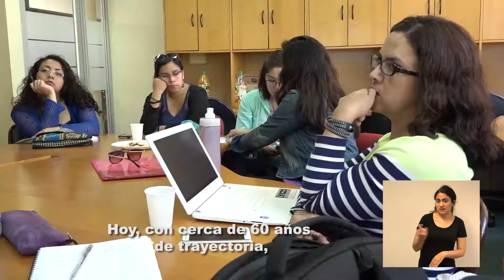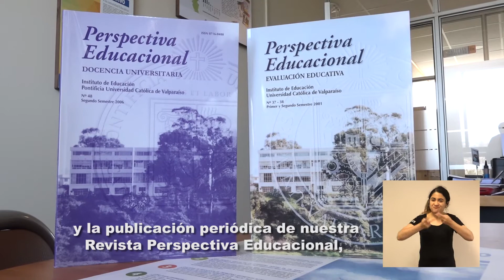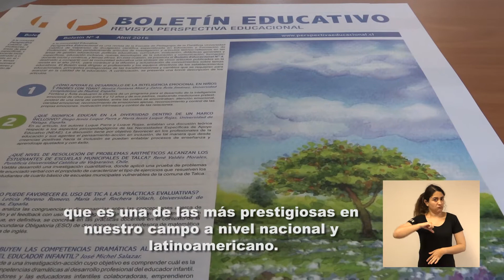Presentación Escuela de Pedagogía PUCV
Los  invitamos a conocer la Escuela de Pedagogía de la Pontificia Universidad Católica de Valparaíso. Un lugar comprometido con la formación de personas.